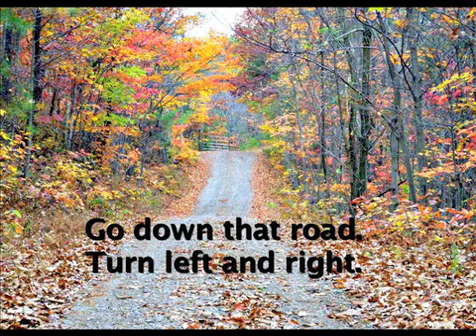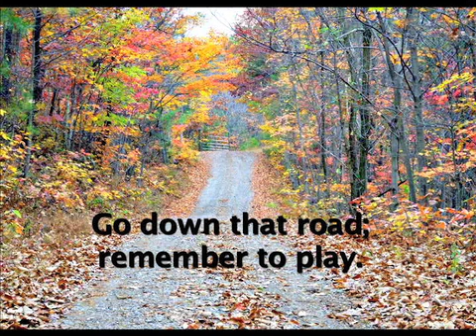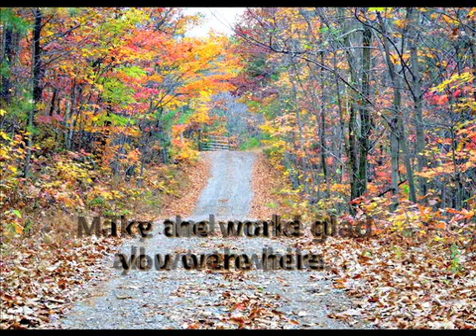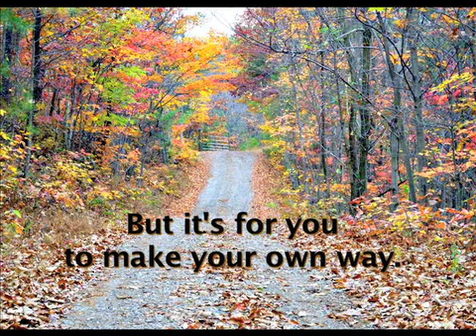GO DOWN THE ROAD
Sung by Wanda Murphy Recorded at Waucheesi Studios
Music and Lyrics by John Wyatt